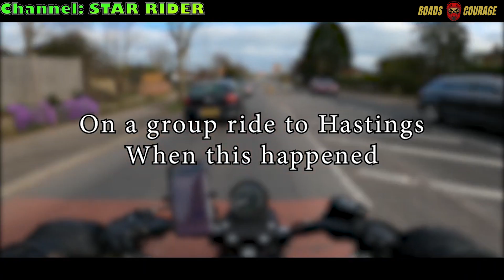BIKERS PICK UPS HOT CHICKS| 10 MINUTES OF CRAZY, EPIC & KIND Motorcycle Moments [Ep.#4]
This video is about motorcycle accidents and dealing with weird or awesome people, there you will see biker tips for picking up chicks and other interesting moto moments.

00:06 V3 Boy 21 - R15 v3 Massive Crash!😨😱💔
00:51 Bisous Suzuki - Road Rage RAW FOOTAGE
01:38 Star Rider - Wild chase
02:17 jabbacraig - cyclist crashes into scooterist
02:34 MOTOJ - Forget Tinder, Buy A Motorcycle!!
05:09 Lah Lotus - Don't mess with motorcycle dudes!
05:23 MrHomer_ 562 - He hates lane splitting
05:39 Young TacoShell - SHE GOT HIT!
05:59 jayfiver rides - Random Act of Kindness 2
08:55 Boy 013 - ENTREI DENTRO DO MERCADO DE XJ6 E QUASE TOMEI UM TIRO
09:49 Mete Gurun - Biker making kids happy